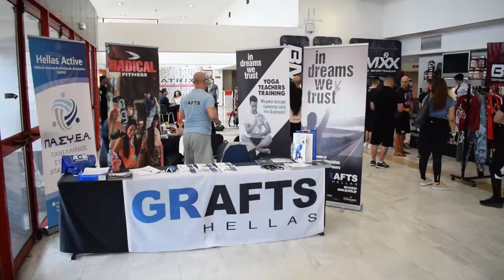Μεσογειακό WFF - Θεσσαλονίκη - Mediterranean WFF Thessaloníki 01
Το Μεσογειακό Πρωτάθλημα WFF που έγινε στη Θεσσαλονίκη (Video 1) Περισσότερα στο